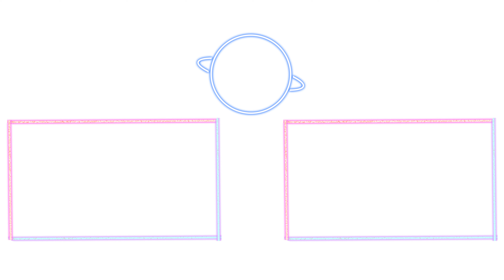오구리 캡 | 메이크 데뷰 Make Debut!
슈퍼크릭 / 오구리 캡 / 스페셜 위크